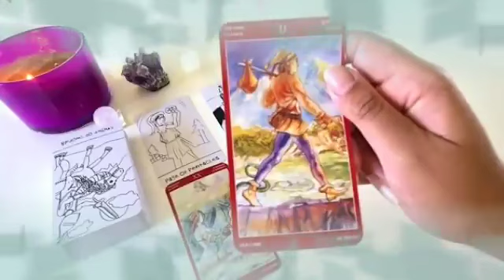تاروت برج العقرب من 8 إلى 16 شباط 2024 // خبر صادم جاي لك😯بعد 4 أيام رح يقلب حياتك بالكامل يا عقرب😲